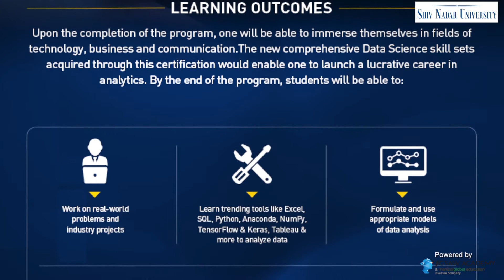Ubiquitous data and how to handle it